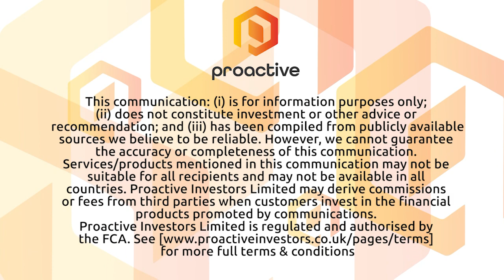MetalNRG assembles 'secret weapon' team for Sunswept Enterprise as transaction completes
MetalNRG PLC's (LON:MNRG) Rolf Gerritsen and Pierpaolo Rocco talk to Proactive London about the Sunswept Enterprise Limited transaction which is now complete.

This follows confirmation from the Oil & Gas Authority that it does not oppose the change of control of Sunswept Enterprise to the BritNRG subsidiary of theirs.

Rocco highlights, the 'minimum spend' yet managing to assemble a 'secret weapon team' of talent to undertake the job.

And Gerritsen addresses the abandonment of the Abandonment of LVG Acquisition.